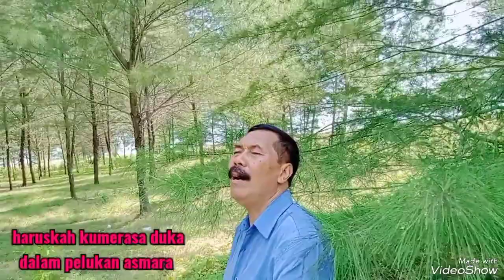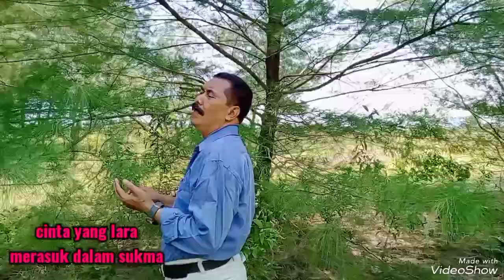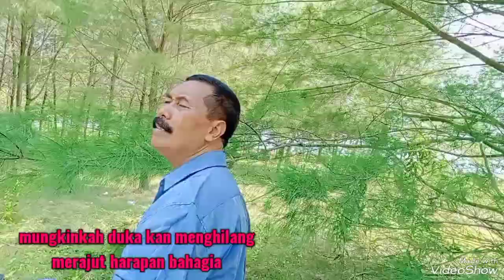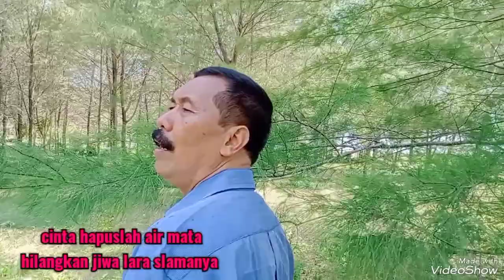BUNGA MAWAR INDAH (Original Song) Voc. Roberto Kabul Sukrianto Cipt. De Rahardi Hermawan